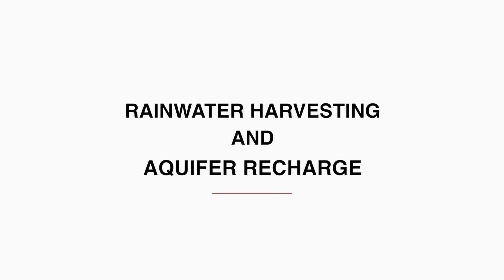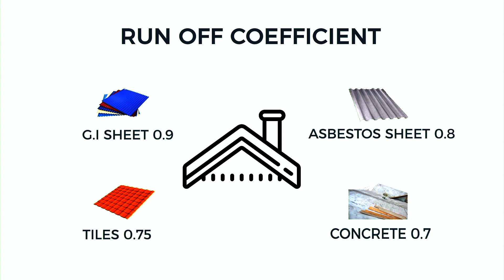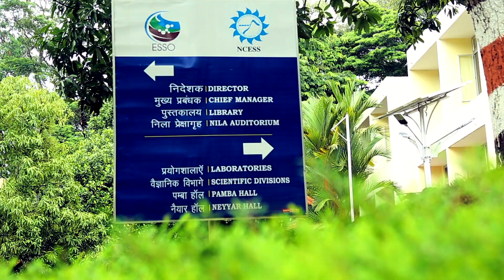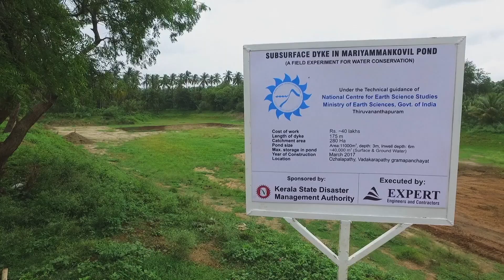RAINWATER HARVESTING AND AQUIFER RECHARGE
ESSO-NCESS  - Documentary on Rainwater Harvesting and Aquifer Recharge